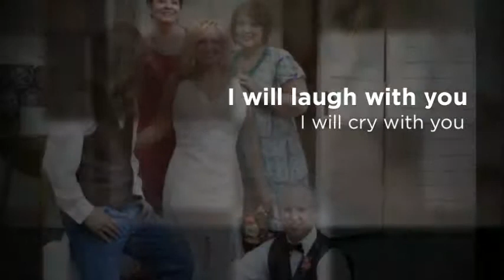Farmers Branch Wedding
Pictures of June wedding at Farmers Branch Historical Park by Flower Mound photographer, Lisa McNiel To see more of her work or contact her, go